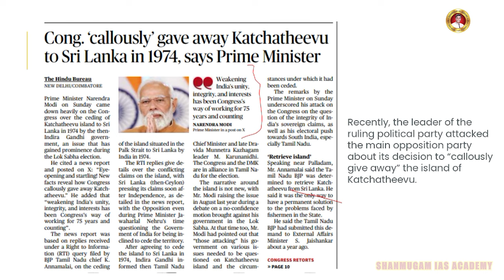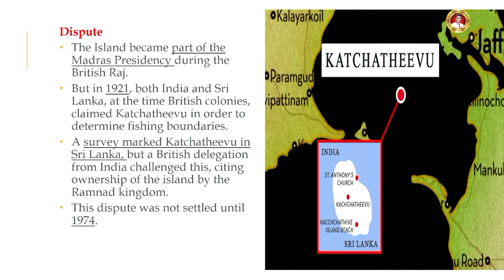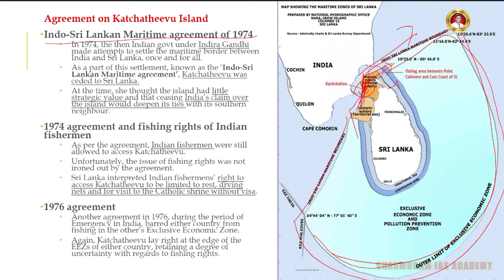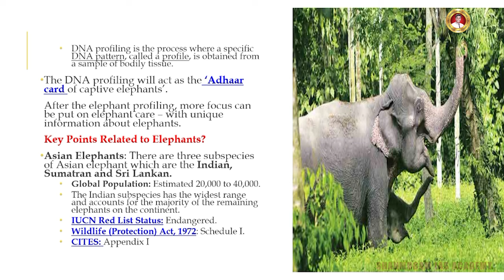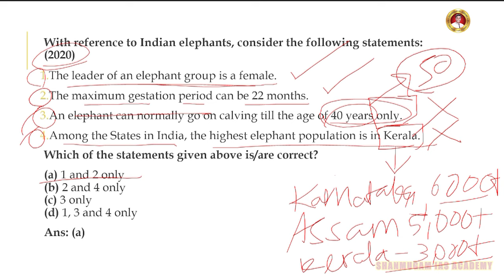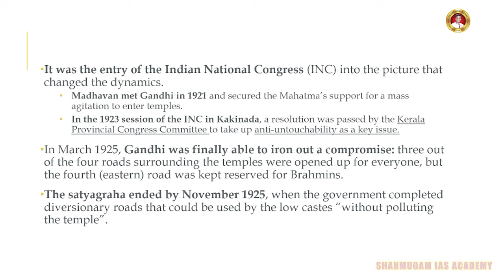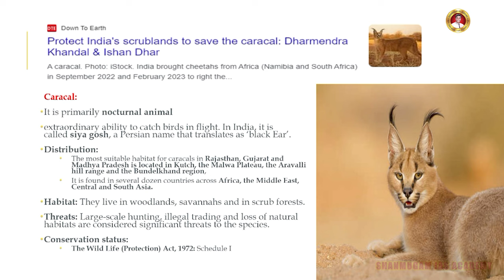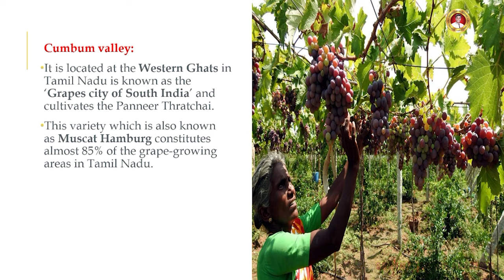Current Affairs 01-04-2024 | Tamil | Shanmugam IAS Academy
பொதுத்தமிழ்- 6ஆம் வகுப்பு- Part 2- Tamil Nadu Level Free Test - மனதின் குரல் - Shanmugam IAS Academy

TNPSC POLITY OFFLINE FORMAT 200Q NEW ANS KEY

Tamilnadu Level Free Test -Indian Polity Live Discussion - Shanmugam IAS Academy

Tamil Nadu Level Free Test - Indian Polity Live Discussion Part 01 - Shanmugam IAS Academy

Tamil Nadu Level Free Test - Indian Polity Live Discussion Part 02 - Shanmugam IAS Academy

TAMILNADU LEVEL FREE TEST - TNPSC GROUP I - II - IV - ONLINE & OFFLINE TEST - Shanmugam IAS Academy

TAMILNADU LEVEL FREE TEST

STARTS ON - 12 AUGUST 2023

ONLINE & OFFLINE TEST

COIMBATORE.